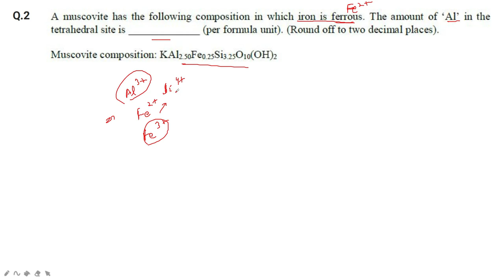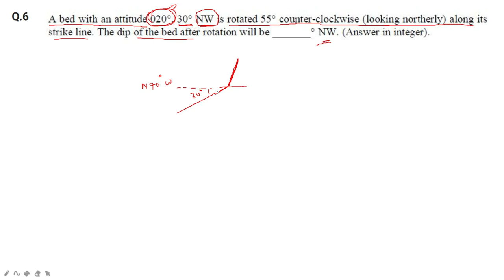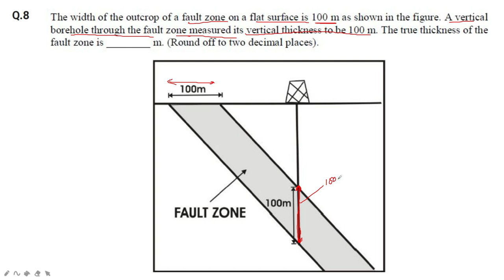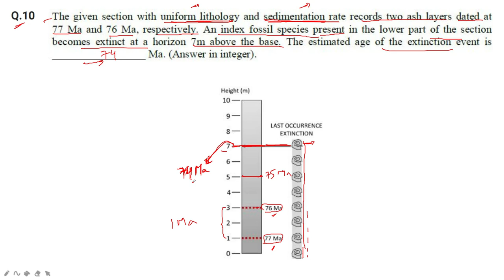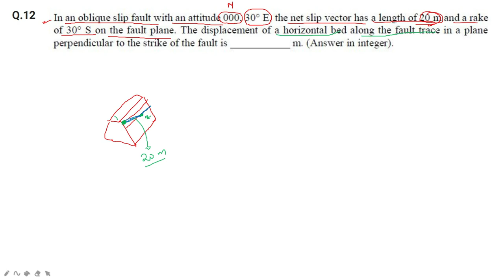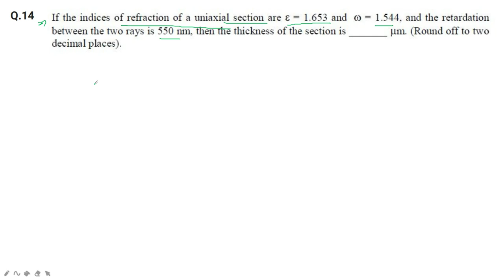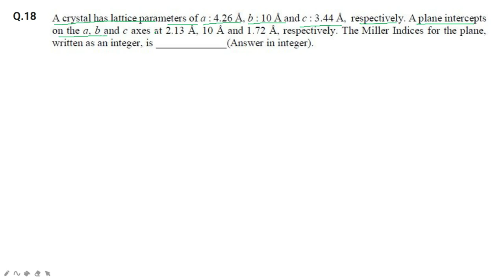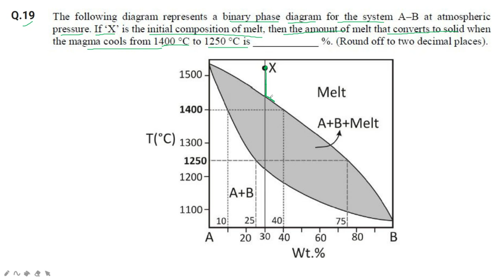IIT-JAM 2021 Geology Solution (Section C) | GeologyConcepts.com